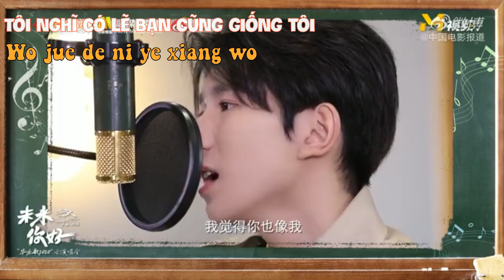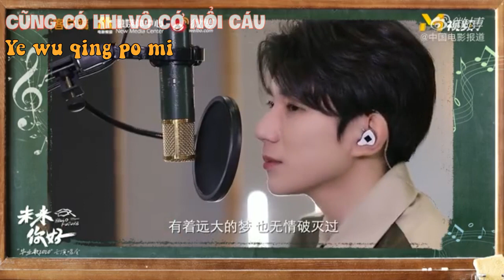[Vietsub Live] Nhiệt huyết thanh xuân (滚烫的青春 Blazing) - Vương Nguyên (TFBOYS) |27.6.2020